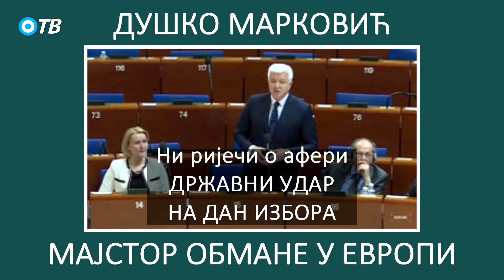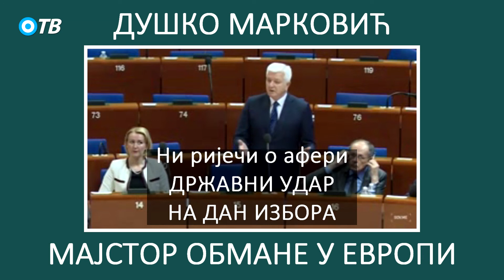ИН4С: Душко Марковић. Обмана на Савјету Европе.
ИН4С: Душко Марковић. Мајстор обмане говори на Парламентарној Скупштини Савјета Европе.
Манипулише разлозима због којих опозиционе партије бојкотоју Скупштину Црне Горе и у нити једном моменту не спомиње аферу Државни удар. Лажно тврди да је улазак Црне Горе у НАТО израз воље народа иако је ДПС уз подршку својих полтронских партија одбио право референдума грађанима Црне Горе.